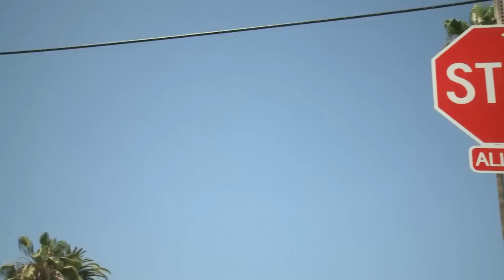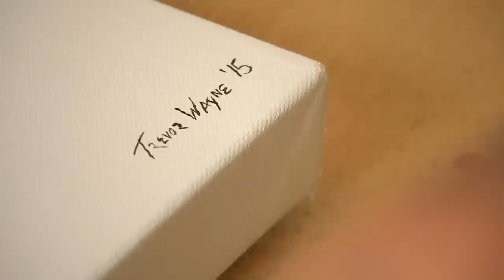Digital Original: Trevor Wayne, Artist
L.A.-based artist Trevor Wayne on making it and monetizing it, in the business of art. Trevor created a series he calls Horror Banana where he'll take famous scenes from well-known horror flicks and add in an ironically funny element: a bright yellow banana.
It replaces something violent with something funny and turns the idea of scary on its head. He seems to have a knack for the unexpected in his art.
Directed and edited by CCTV America Digital's Douglas Jones.

Follow CCTV America:
Google+: CctvamericaTvnews